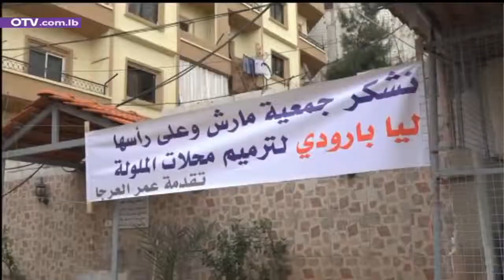مبادرة لجمعيّة مارش تعيد الحياة لباب التبّانة وجبل محسن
تقرير قناة الـ أو تي في حول الحفل الختامي لمشروع باب الذهب

Documentary of OTV about the celebration of MARCH family for ending "Beb El Dahab's" project